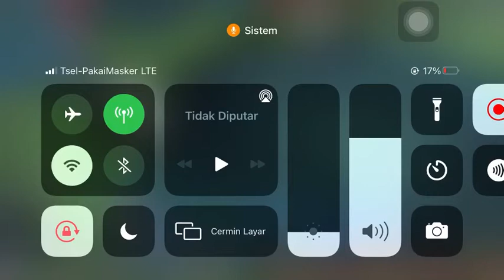Cara farm di patch terbaru,Fast farm ,good moment retrybution - Mobile Legends